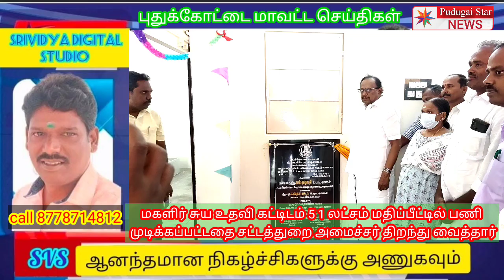80லட்சம்மதிப்பீட்டில்சுயஉதவி குழுகட்டிடம்நியாயவிலைகடையை சட்டத்துறை அமைச்சர் ரகுபதி திறந்து வைத்தார்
news live,
news today,
news24 live,
newscapepro,
news live today,
news24,
news nation,
news flash,
news anchor,
tamil news admk,
Tamil news puthiya thalaimurai
Tamil news thanthi TV